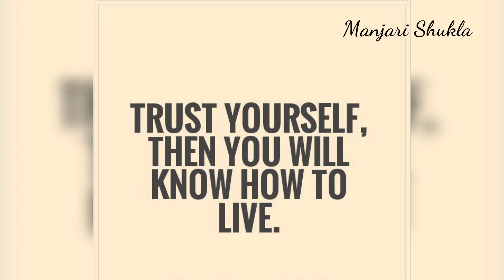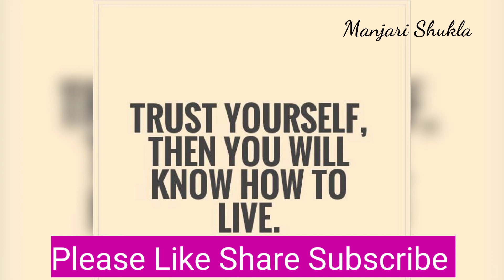How to Trust Yourself? | Morning Motivation | Manjari Shukla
No matter what people say about you, once you start living for yourself, nothing can beat you. Trust yourself and your life will start transforming.

Watch today's motivational podcast to know more.

Please use earplugs for listening to the podcast. 😇🙏

Video  made on : Phone camera 🔆

Thank you once again for visiting the channel 🙏

Love
Manjari Shukla 💕